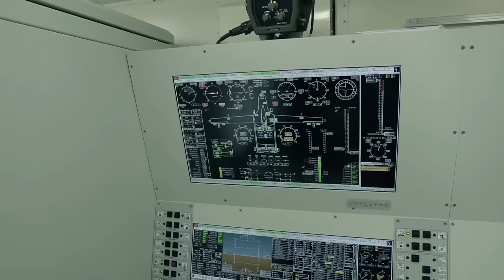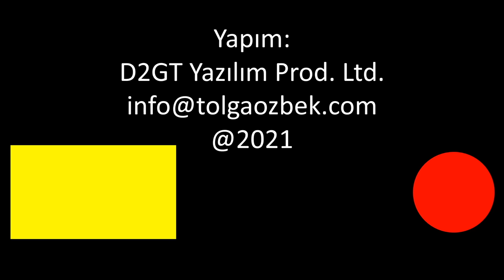Tolga Özbek ile gündem: Hindistan'da şüpheli kaza, Almanlar TB2'nin kamerasının peşinde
Yoğun bir gündem ile karşınızdayız. Hindistan'dan ilginç bir kaza haberi geldi. Genelkurmaybaşkanı, eşi ve yanındakileri taşıyan helikopter ayrılıkçı Tamil gerillaları tarafından düşürüldü. Hindistan'ın Rusya'dan S-400 alımı sırasında ilginç kaza ile konumuza başlıyoruz. Almanlar bu sefer TB2'nin Günel Afrika'dan alınan kameralarına taktı. Aselsan satılıyor mu? Yangın söndürmede yeni gödem. DASAL tartından üretilen İHA sistemlerine TÜBİTAK SAGE'nin TOGAN mühimmatı entegre edildi. İŞte konu başlıklarımız:
00:00 - 02:43 Hindistan Genelkurmay Başkanı Bipin Rawat helikopter kazasında hayatını kaybetti. Hindistan S-400'leri alırken bu kaza dikkat çekici.
02:44 - 04:06 İngiliz Kraliyet Donanması'nın F-35'i Akdeniz'de düştüğü yerden çıkartıldı. Kazanın nedeni konusundaki gelişmeleri tüm havacılık sektörü dikkatle bekliyor.
04:07 - 07:03 TUSAŞ tarafından geliştirilen ANKA, 100 bin uçuş saatini aştı. ANKA bu yıl Tunus ve Kazakistan'da ihraç edildi.
07:04 - 09:05 Almanlar, şimdi de TB2'nin ihraç versiyonundaki kameralara taktı. Alman ZDF televizyonu Hensoldt şirketinin Günel Afrika merkezli yapılanmasından alınan kameralara dikkat çekerek suçlayıcı iddialarda bulundu.
09:05 - 12:36 ASELSAN gerçekten satılıyor mu? Savunma sanayiinde satış ne anlama geliyor? Projelerde ortaklık nedir?
12:37 - 15:03 DASAL tarafından geliştirilen ve taşıma kapasitesi 15-75 ve 150 kg arasındaki İHA sistemlerine TÜBİTAK SAGE'nin TOGAN mühimmatı yerleştirildi. Ne tür avantajlar sağlanıyor?
15:04 - 18:34 Artık yangın söndürme uçak ve helikopter kiralama ihalesi Savunma Sanayi Başkanlığı (SSB) ve Orman Genel Müdürlüğü tarafından yapılacak. İşte bu yıl kiralanacak hava araçları.
18:35 - 20:40 Türkiye'de Boeing 737 MAX'ın yeni kullanıcısı SunExpress Havayolları oluyor.
20:41 Boeing, 787 Dreamliner uçaklarında çok ciddi bir parça sorunu yaşıyor.
Videomuzun müziği, değerli takipçimiz Selçuk Çelebi tarafından hazırlandı:
Kanalı  @Ambient Music Selcuk Celebi   Eserlerine ulaşmak için: